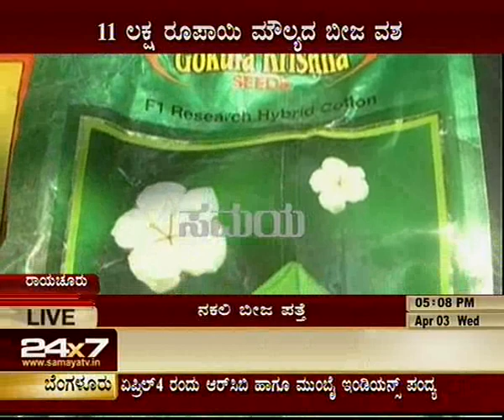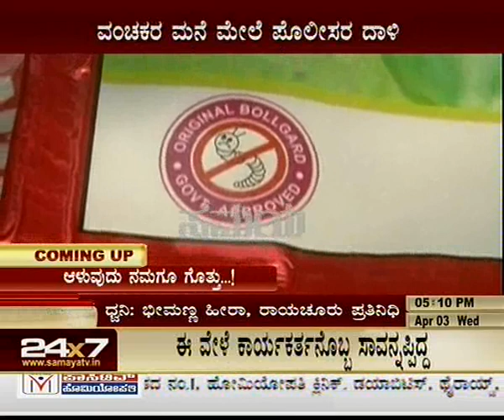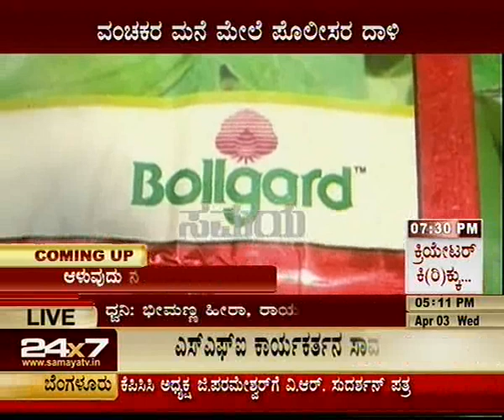Aryavardan Numerology Samaya TV 6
Aryavardan Numerology & Astrology
Address:
#9, Pampa bhavan
pampa mahakavi road
Shankarpuram
near Gangamma devi temple, Makkalakoota,
Bangalore 560004

Aryavardhan, aryavardhan guruji, aryavardhan live, aryavardhan big boss, aryavardan big boss,
aryavardhan numerology, Aryavardhan astrology, aryavardhan guruji troll, aryavardhan guruji video,